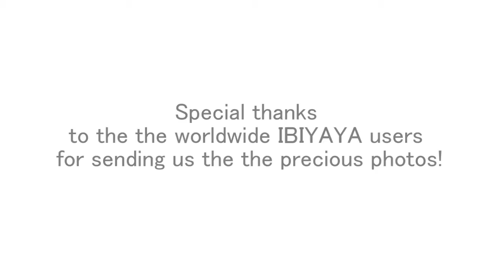IBIYAYA-Special thanks!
Special thanks to the worldwide IBIYAYA user for sending us the precious photos!